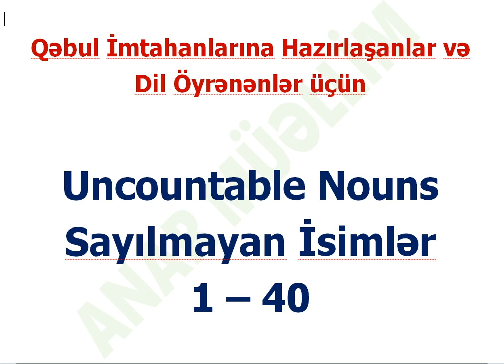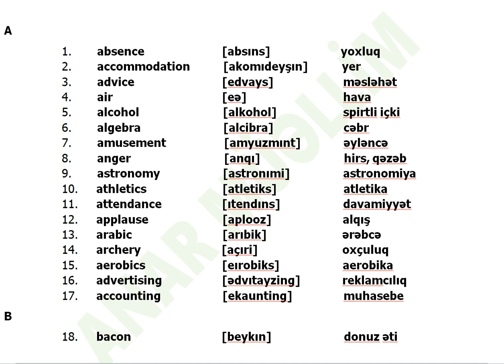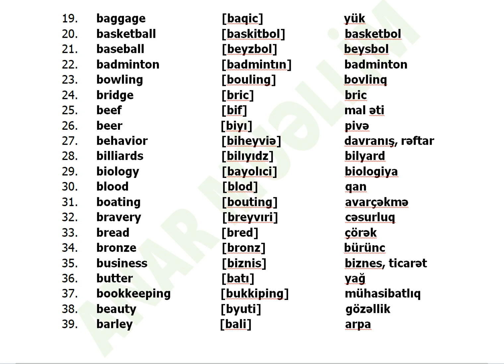Uncountable Nouns (1 - 40)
BURAXILIŞ İMTAHANLARINA HAZIRLIQ
QƏBUL İMTAHANLARINA HAZIRLIQ
DİL - DANIŞIQ ÖYRƏNMƏ
SƏRBƏST DANIŞMA - ANLAMA
SƏRBƏST OXUMA - YAZMA
İBTİDAİ SİNİFLƏRİN HAZIRLIĞI
BÜTÜN SİNİFLƏRİN HAZIRLIĞI
MÜƏLLİMLƏRİN MİQ - SERTİFİKASİYA İMTAHANLARI HAZIRLIĞI
MAGİSTRATURAYA HAZIRLIQ
IELTS - TOEFL - YDS HAZIRLIĞI
CONVERSATION CLUB
UK AND US SPEAKING LESSONS
PHRASES AND IDIOMS
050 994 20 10   Beyləqan Rayonu